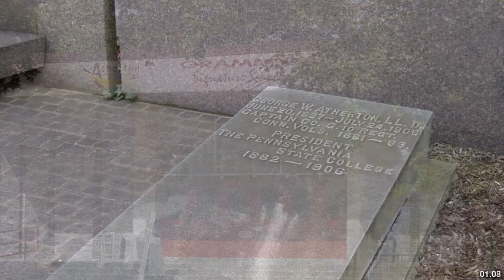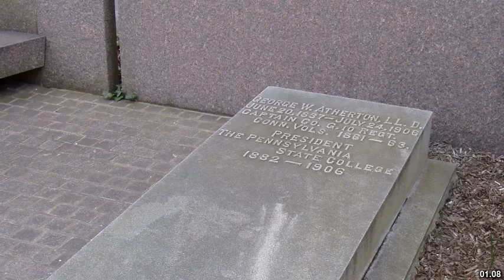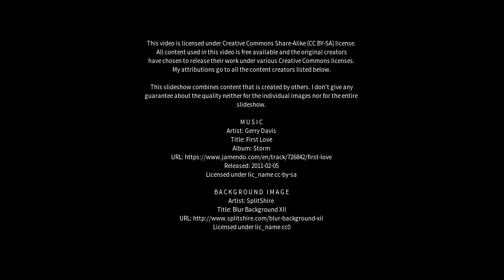Best places to visit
Best places to visit - Atherton (Australia) Best places to visit - Slideshows from all over the world - City trips, nature pictures, etc.